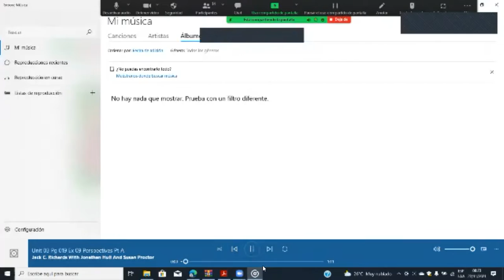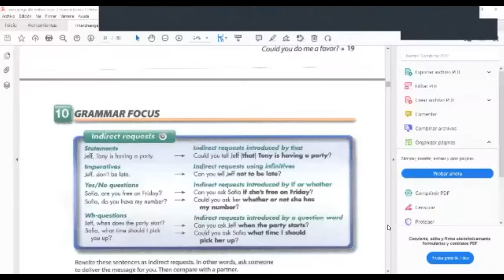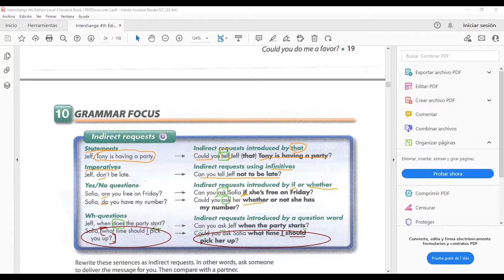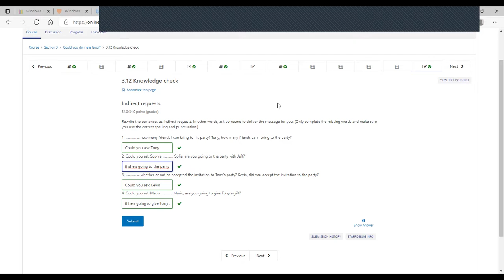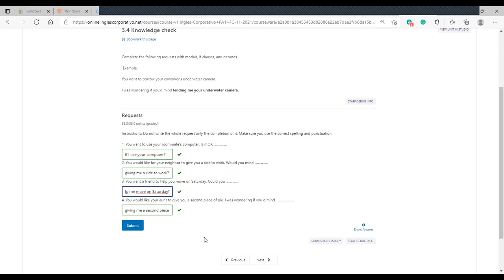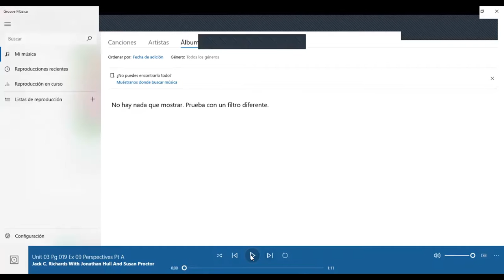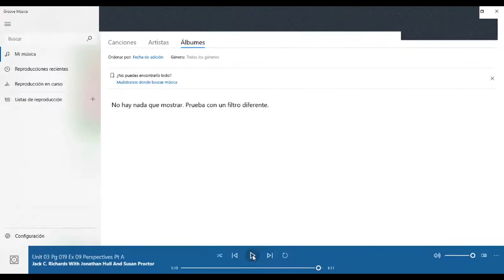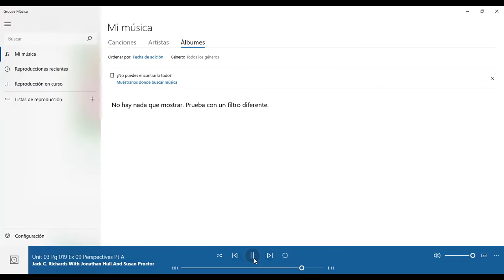Ingles Corporativo- Indirect questions-Day 11-11.22.2021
By the end of this class, you will learn indirect requests